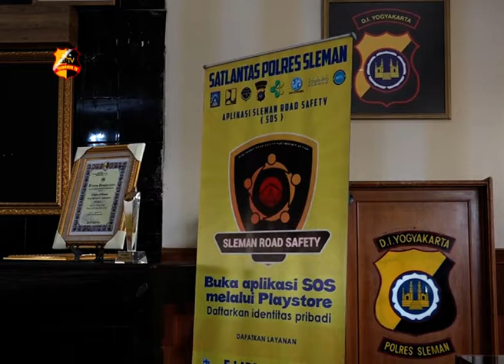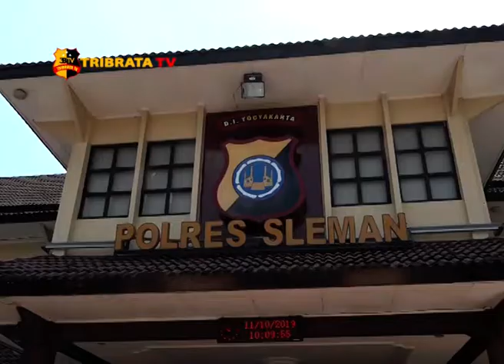SATLANTAS POLRES SLEMAN KENALKAN INOVASI E FORM SIM